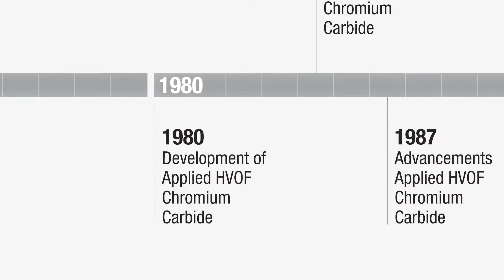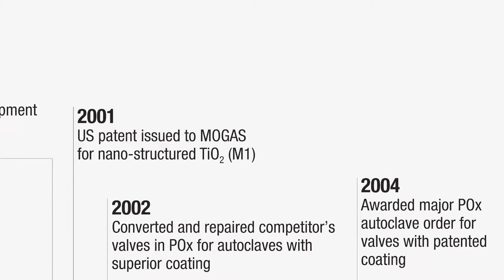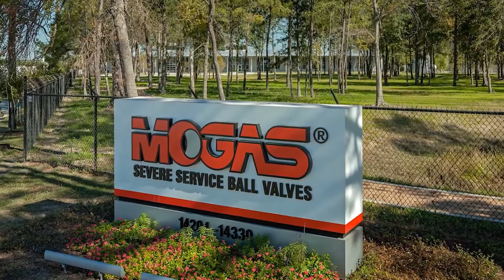Severe Service Ball Valve Coatings from MOGAS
Coating is an integral part of MOGAS severe service ball valves. These valves are used in the harshest applications in power, chemical, heavy oil and mining operations. Coating extends valve life, makes them operate longer, and function at peak efficiency.

A successful coating is more than just powder on metal. It's also the process. Over the decades, MOGAS has continually led the severe service valve market in process and material innovation. Because of  this, MOGAS customers benefit through higher valve performance, greater safety, and lower total cost of ownership.